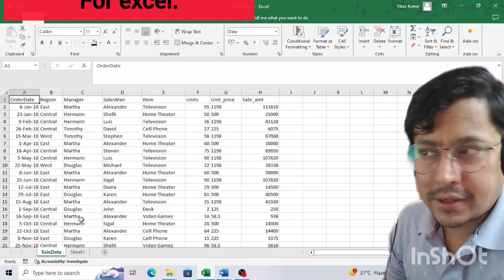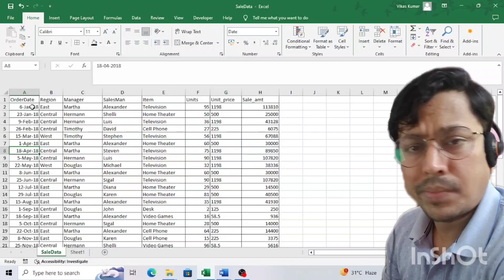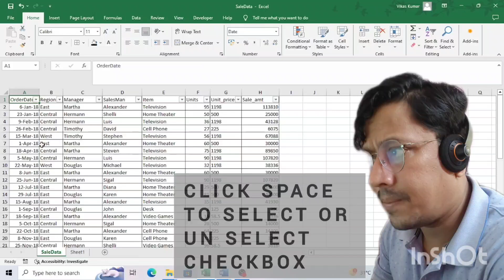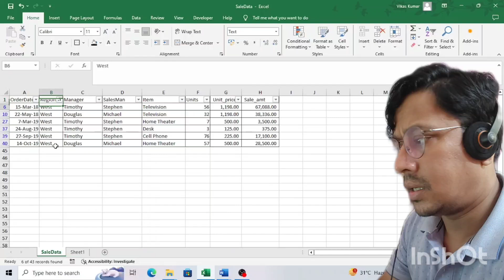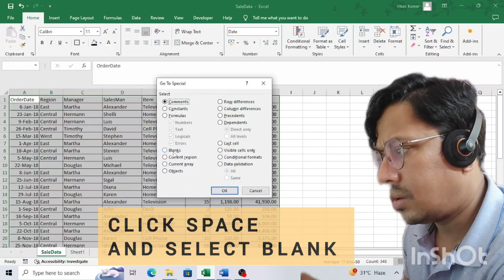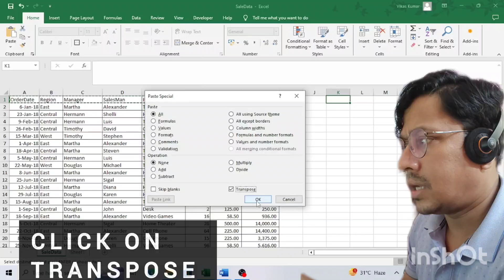10 Important Excel Shortcuts to Boost Your Productivity 🤷‍♀️.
This Video will enable you to learn most useful and important formulas and shortcuts, by learning this you can reduce your working hours and make your work faster and error less. All should learn this shortcuts.

"10 Keyboard Shortcuts to Boost Your Productivity"
Discover essential keyboard shortcuts for Windows and Mac that will help you navigate your computer faster and streamline your workflow. Perfect for beginners and seasoned pros alike!

Looking to enhance your Excel skills and save time on your day-to-day tasks? In this video, we’ll walk through 10 essential Excel techniques every user should know. From selecting tables and rows to transposing values, each tip is designed to help you work more efficiently.

Techniques Covered in This Video:

How to Select an Entire Table

Quickly select the full range of a table, including all rows and columns, with one shortcut.
How to Put Borders in a Table

Make your data clearer and more organized by adding borders to your table with simple formatting tools.
How to Select a Row

Learn how to select entire rows instantly—ideal for large datasets or tables.
How to Select a Column

Similarly, select an entire column in seconds, allowing you to apply edits or formatting to large ranges.
How to Filter a Table

Easily add filters to your data table and sort information by any criteria.
How to Select a Specific Filter Value

Go deeper with filters by learning how to select specific values, helping you isolate the data you need.
How to Change to Short Date Format

Need dates in a concise format? We’ll show you how to convert dates into a short format for cleaner displays.
How to Change to Accounting Format

Properly format financial data by changing to the accounting format with just a few clicks.
How to Fill Empty Cells with the Same Value

If you have blank cells, you can quickly fill them with the same data using a simple method.
How to Transpose Values

Rearrange your data with the transpose feature, letting you switch rows to columns or vice versa.